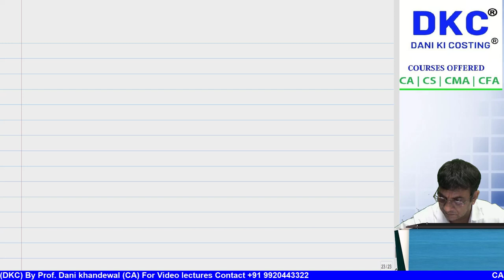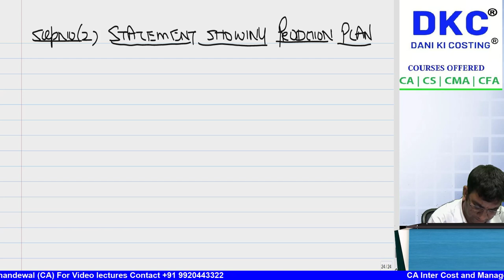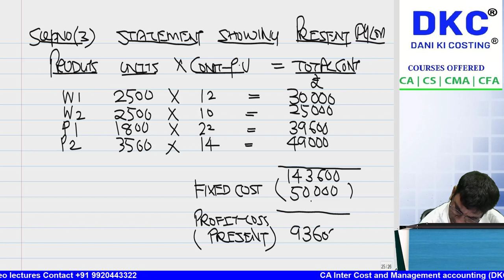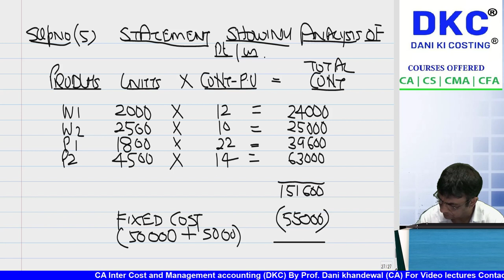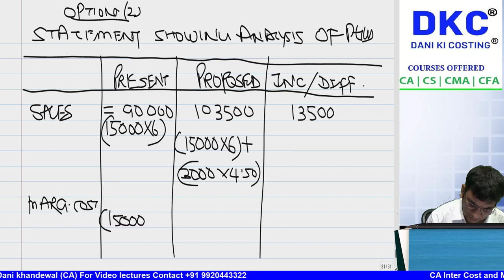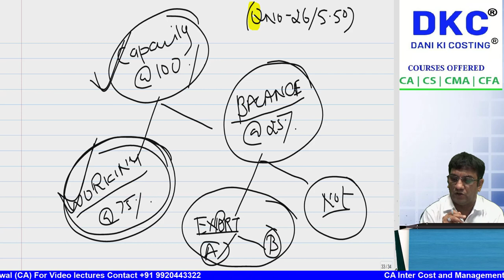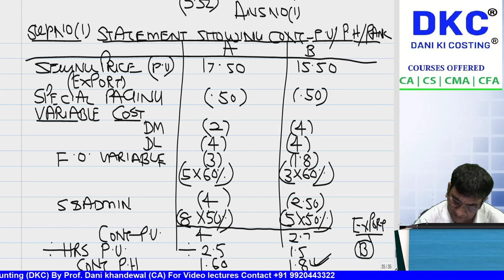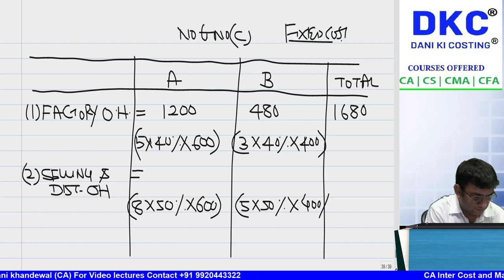FREE SCMPE | CHAPTER 5 | CRASH COURSE | DECISION MAKING LIMITING FACTOR EXPORTS CVP